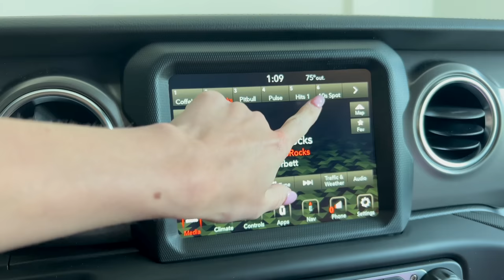a productive morning + decorating the house